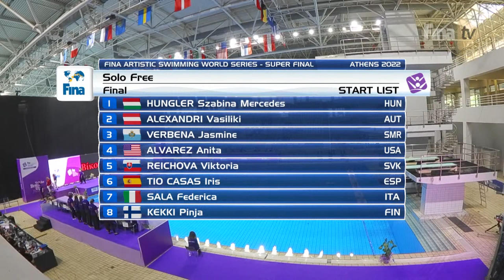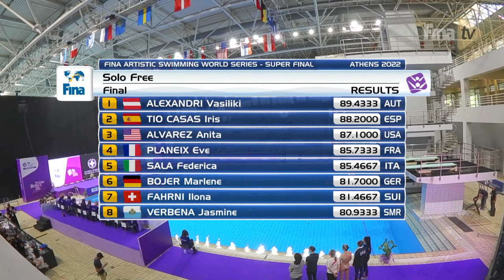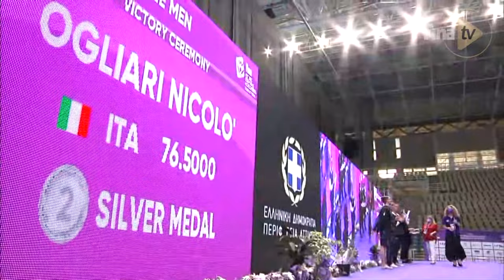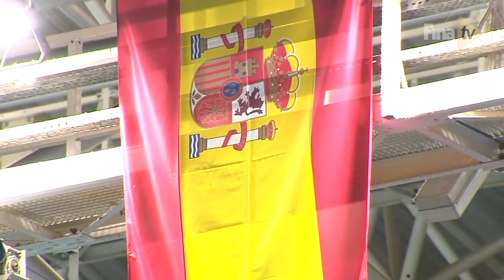Artistic Swimming World Series 2022 - Super Final // DAY 2 - Solo Free